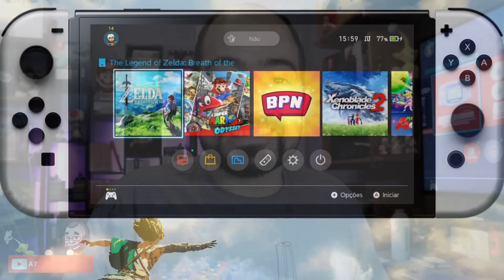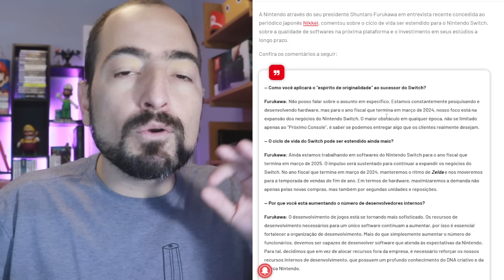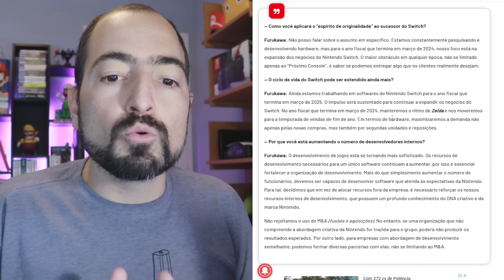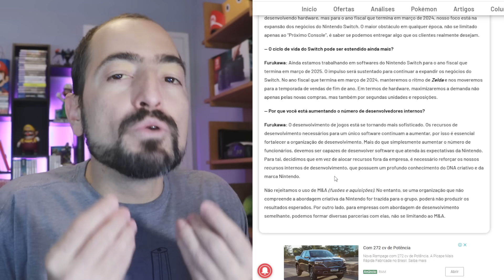Nintendo fala do FIM DE VIDA do SWITCH e planos do NOVO CONSOLE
LOJA DO BPN NA AMAZON

➡️PÁGINA COM TODOS OS JOGOS NACIONAIS OFICIAIS
➡️ANIMAL CROSSING NEW HORIZONS
➡️SPLATOON 3
➡️ZELDA: BREATH OF THE WILD
➡️MARIO STRIKERS BATTLE LEAGUE
➡️POKEMON LEGENDS: ARCEUS
➡️SUPER SMASH BROS ULTIMATE
➡️MARIO PARTY SUPERSTARS
➡️SUPER MARIO 3D WORLD
➡️SUPER MARIO ODYSSEY
➡️MARIO KART 8 DELUXE

🛑 NINTENDO SWITCH OLED NA AMAZON
🛑 NINTENDO SWITCH LITE NACIONAL (mais barato!)

🛑 MICROSD 128GB (Switch Padrão e Lite)

00:00:00 - INTRO
00:00:27 - SAUDAÇÕES E AVISOS
00:01:22 - ENTREVISTA FURUKAWA
00:07:41 - EXCLUSIVOS SWITCH 2
00:09:21 - JOGOS SWITCH 1
00:11:17 - COMO A CONCORRÊNCIA FEZ
00:13:21 - FECHAMENTO E CRÉDITOS